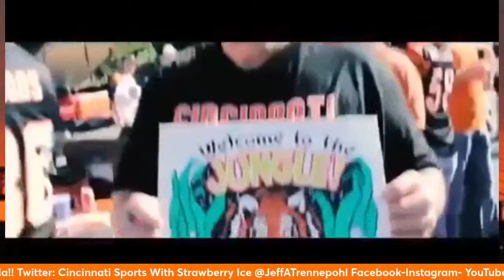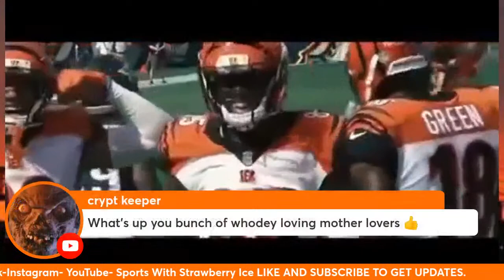Joins the show!!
Bengals News.

This clip was taken from the Sports With Strawberry Ice show on at 5:30 Monday-Friday